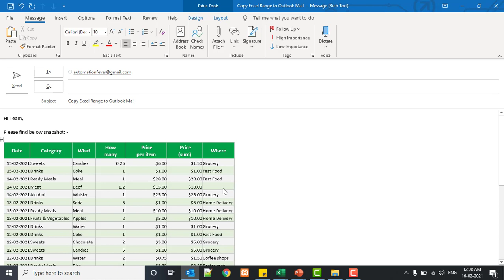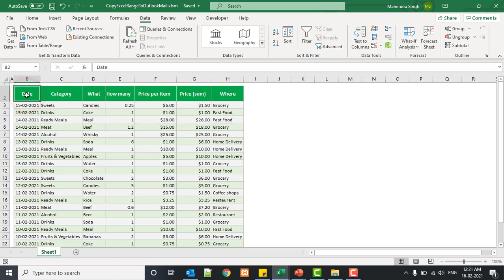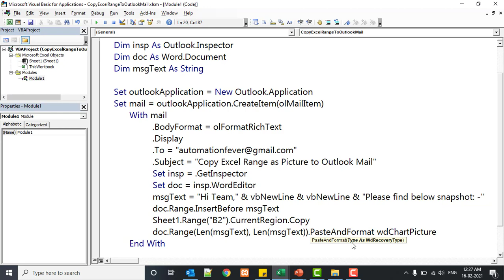Copy Range As Picture To Outlook Mails | VBA Outlook Automation | Advanced VBA Tutorial in Hindi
►How to create a new outlook email using VBA
►How to Send bulk emails using VBA
►How to use For Next Loop in Excel VBA